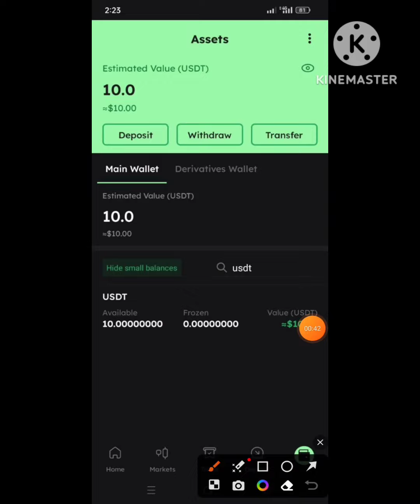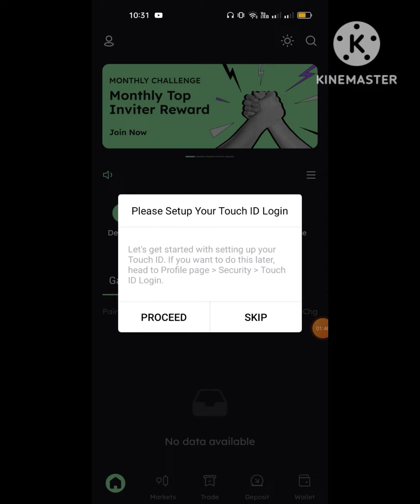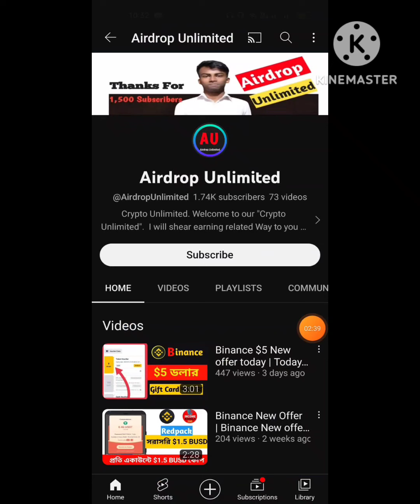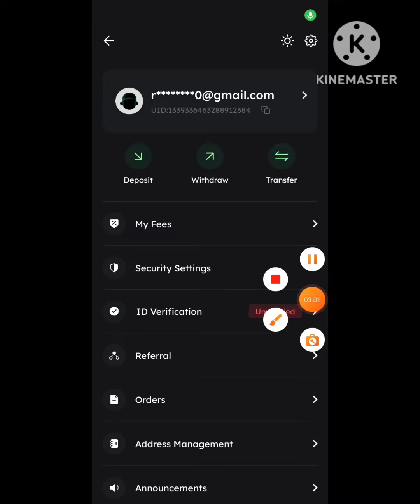Bitflex $5 USDT offer today | Today New offer Binance | Binance Learn and Earn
🔺Queries Solved : binance offer binance new offer today 2023
binance account create binance tutorial for beginners
binance trading
binance new offer on 2023
todays new offer binnace
crypto kupakupi
crypto airdop kupakupi
crypto airdrop kupakupi
ক্রিপটো কুপাকুপি
crypto airdrop কোপাকুপি টিম
earning hero
binance savings how to earn money online how to earn money from binance binance free earning tips bangla বাইনান্স নতুন ওফার বাইনান্স থেকে ইনকাম binance account open binance update binance income tips binance tips and trick binance income binance earning how to make money binance work from home part time jobs online